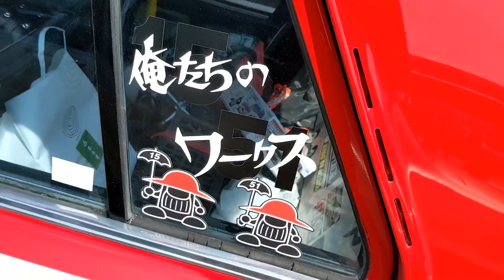⑥開会式「旧車ミーティング伊勢崎オート」旧車最高!スカイライン最高!Oh my街道レーサー最高!スカイライン勇士会＆歌麿会20220605